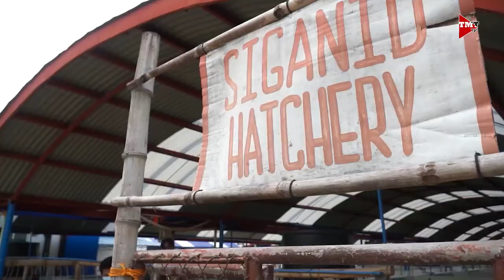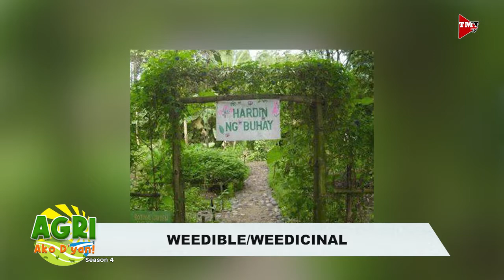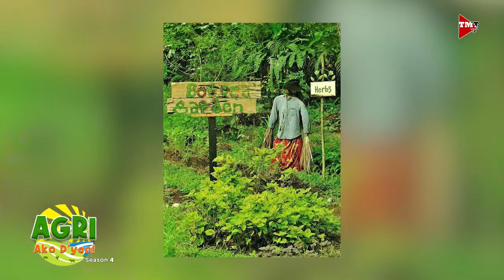weedible n weedicinal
Weeds na puwedeng kainin para sa kalusugan. Alamin natin mula kay Ms Flor Tarriela, ng Flor's Garden and Nature Haven Inc.